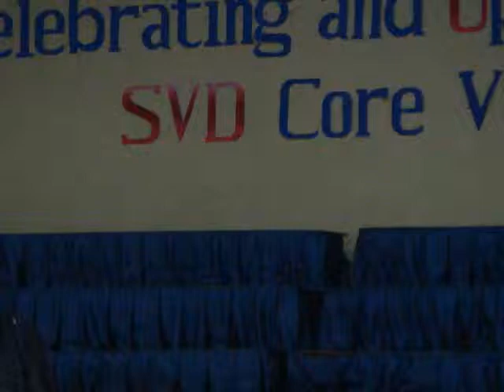DWCU Ms. Intrams 2011 Casual Wear 5